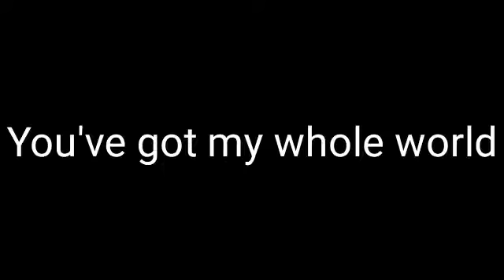Upside Down meme| Original by: Qwerts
Guess wut?
QnA is gunna be late but enjoy this for now lol